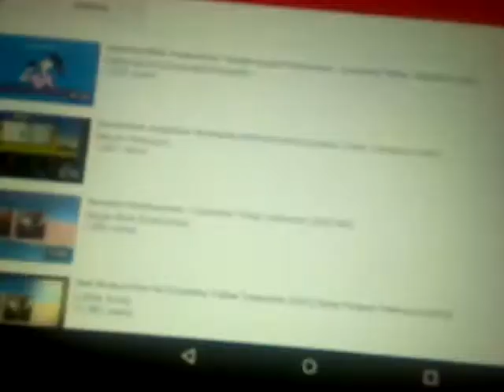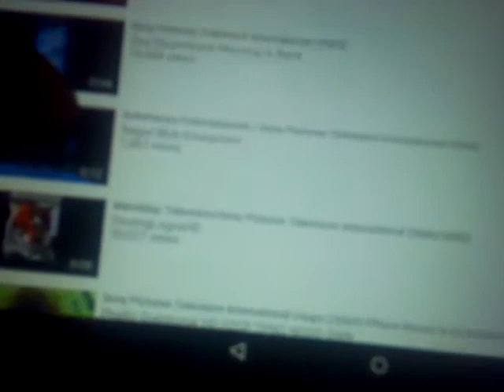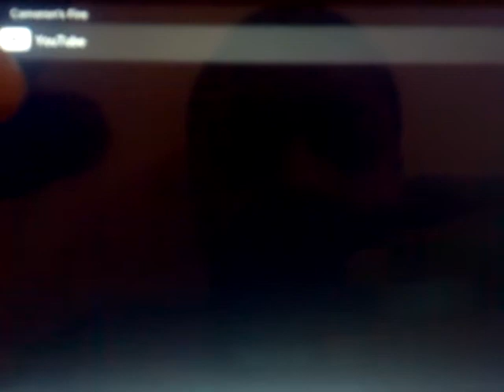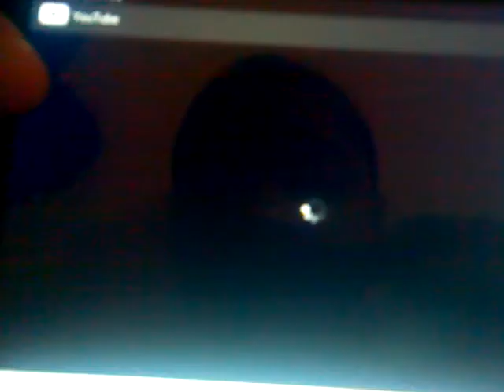Middkid Productions/Columbia TriStar Television/Fox Television Studios/Sony Pictures Television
Taken from "The Shield" (2002/2008)